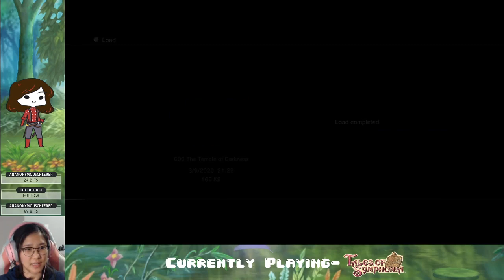Ep. 14- Alicia and Darkness | Tales of Symphonia Blind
More things are clicking! And I hope I'm done with annoying dungeons forever!!!

Stay toasty :)